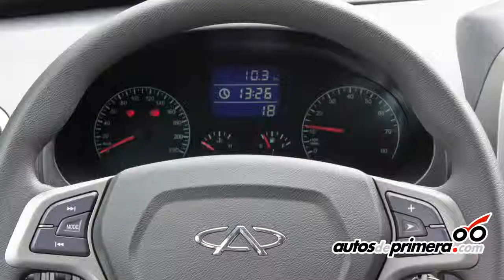NUEVA CHERY TIGGO Lanzamiento del facelift en Colombia